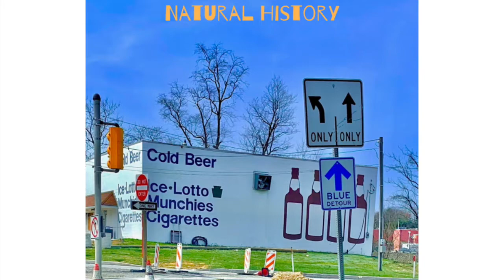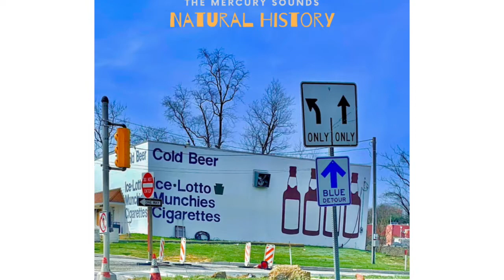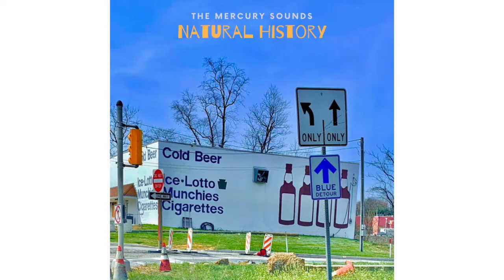Useless Wonder!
Useless Wonder! - Natural History by The Mercury Sounds

All of these dreams about dying
and who are you trying to impress?
When the devil comes
The devil comes
And you think you know the rest

I keep staying up all night long
Just to dream of you
But my mind gets spoiled
And I think of songs
And none of them are ever about you

The dead man walking is in plain view
Just as you or me
There's the sun, sun don't go
Don't you remember lil ol me?

Confused, confess, we're all a mess
We don't know our hands from our feet
But dream or this infinite bliss
my cold heart will never retreat

Yea I'm a useless
It's a wonder I'm even here at all